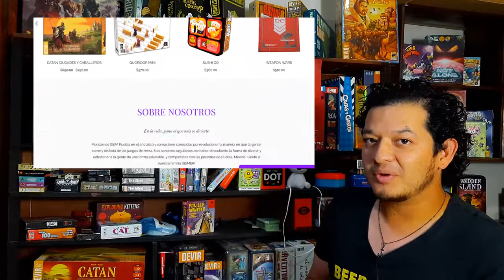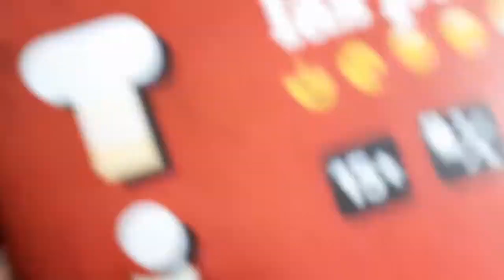Como jugar TIPIX - nuestra tienda en linea - lugares con envíos incluidos - que hacer el 14 de feb.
En este video te doy el tutorial oficial de GEIM, sobre como jugar TIPIX, un juego para parejas, de 30min de duración, muy dinámico y divertido. Ideal para regalar este 14 de feb. Divertido, rompe amistades y estratégico.

Además te digo cuales son las 4 ciudades que tienen nuestros primeros envíos incluidos, así como promociones para los envíos a todo México.

También menciono como comprarnos juegos de mesa, directamente de nuestra tienda en linea.

Y por ultimo te muestro nuestros paquetes especiales de renta de juegos de mesa para este 14 de febrero. Te prometo los vas a amar!

Te vas a llevar una sorpresa con lo que te voy a decir en este video.

Recuerda que todos los juegos que subimos a este canal, los tenemos en venta :D